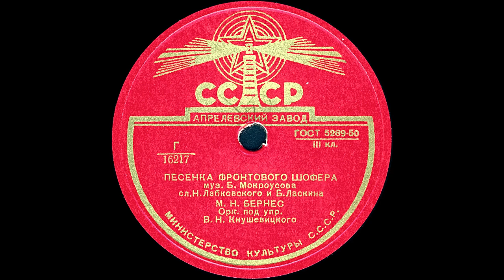ПЕСЕНКА ФРОНТОВОГО ШОФЕРА, исп. М.Н. БЕРНЕС, Орк. под упр. В.Н.Кнушевицкого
ПЕСЕНКА ФРОНТОВОГО ШОФЕРА муз. Б.Мокроусова, сл. Н.Лабковского и Б.Ласкина, исп. М.Н. БЕРНЕС, Орк. под упр. В.Н.Кнушевицкого